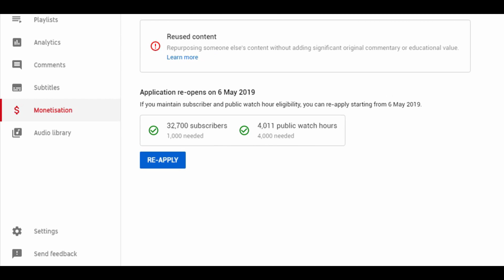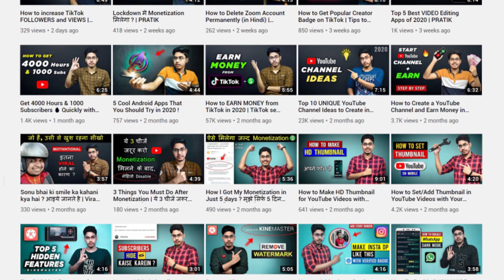How to Get First 1000 Subscribers on YouTube | PRATIK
➤   Hello Bhaiyo aaj ki is video pe maine ap logo ke sath share kia hai kaise apke YouTube channel mey jaldi se 1000 subscribers milestone complete kar sakte hain...

 ➤ TRIPOD - AmazonBasics 60"
➤  MIC - BOYA BY M1